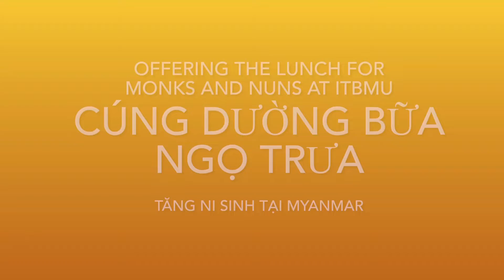Cúng dường bữa Ngọ Trai tại Yangon, ITBMU, Myanmar. Sadhu sadhu sadhu